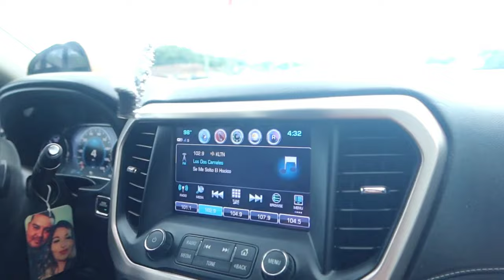Meeting My favorite Influencers/ Rockem Grand Opening -Houston Tx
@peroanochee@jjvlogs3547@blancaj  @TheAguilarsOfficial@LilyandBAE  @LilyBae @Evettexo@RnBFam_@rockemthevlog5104